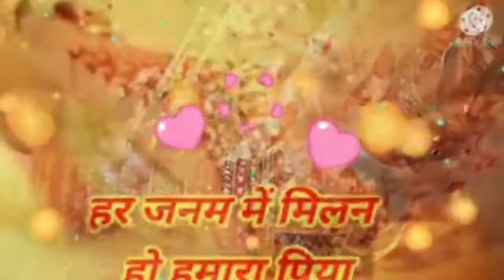Happy Teej whatsapp status 2021 | Teej Status Video | Teej special whatsapp status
Hartalikateejstatus2021#Happyhartalikateejstatus#hartalikateejwhatsappstatus